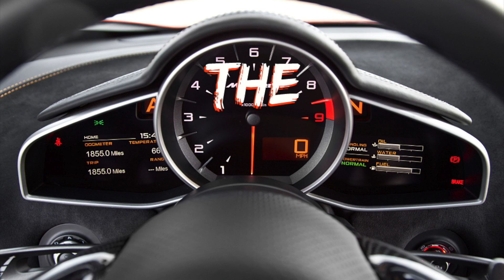I FINALLY GOT A NEW CAR!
Hope You Guys Enjoy The Daily Uploads!
Thanks for all the support on my videos recently!